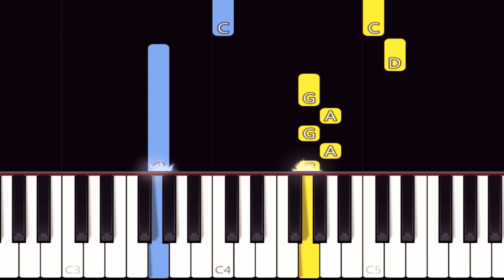Rudolph the Red Nosed Reindeer - EASY Piano tutorial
Learn how to play the Christmas song Rudolph the Red Nosed Reindeer on piano with this Synthesia piano easy tutorial! Enjoy! :)

🔥 Become a member and get :
                   👇   ALL the SHEET MUSIC for FREE   👇
                         👇ALL the MIDI FILES for FREE👇
                                 👇   SONG REQUEST   👇